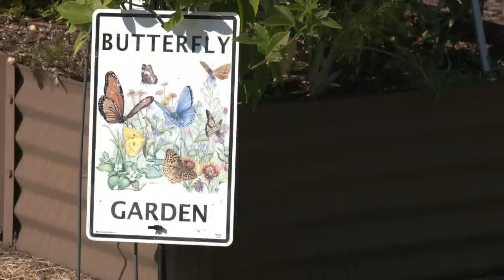Henderson County Master Gardener butterfly garden now certified through the North American Butterfly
Henderson County Master Gardener Association (HCMGA) has announced that their Butterfly Garden is now certified through the North American Butterfly Association.